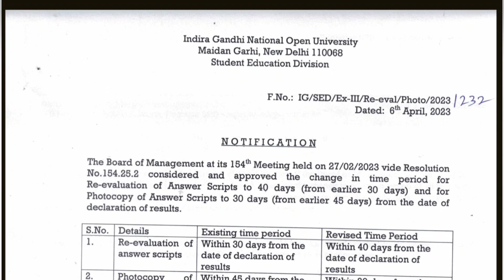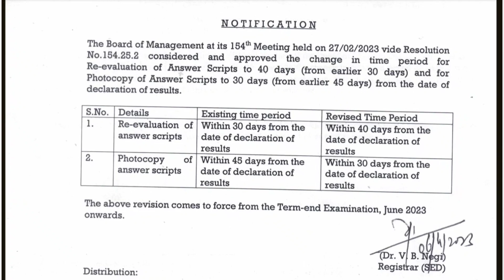IGNOU REVALUATION ANSWERSHEET की CHECKING से MARKS INCREASE होंगे ✅